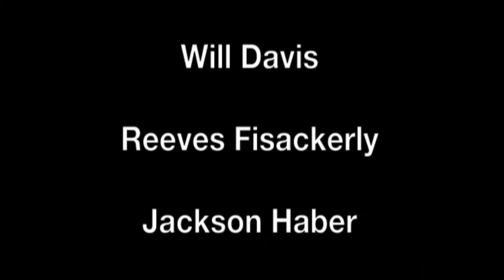Tableaux Vivant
Seventh Grade art and drama classes worked together to create a series of tableaux vivants, or living pictures. The art classes created backdrops depicting famous pieces of art using a gridding technique.  Drama students then created one-minute original skits focusing on a narrative with a strong conflict. The video reflects the fun and hard work of both classes in creation of these living paintings!